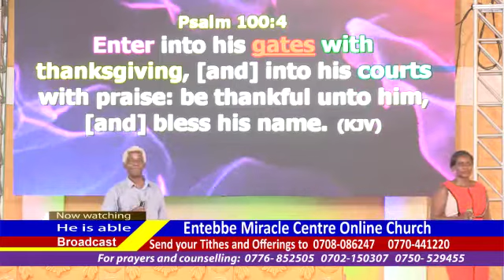LUNCH HOUR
THANKSGIVING